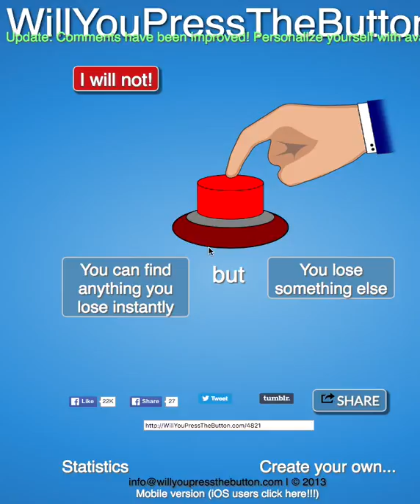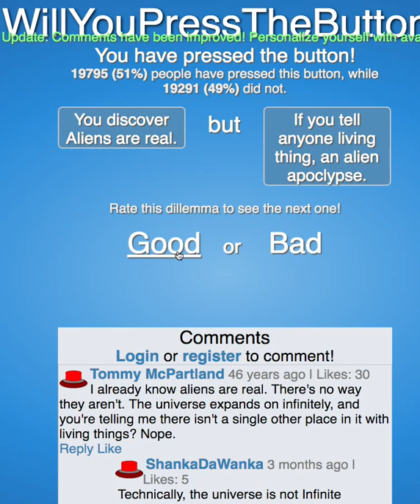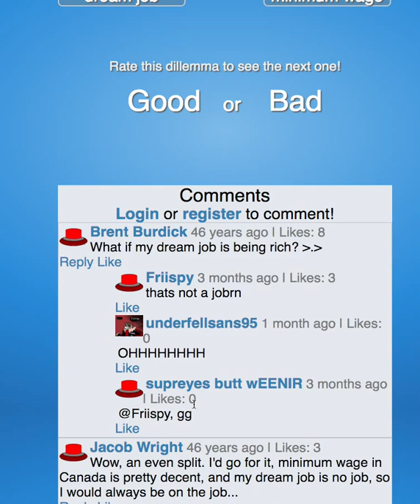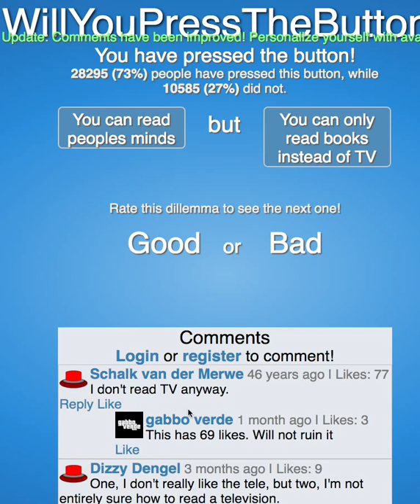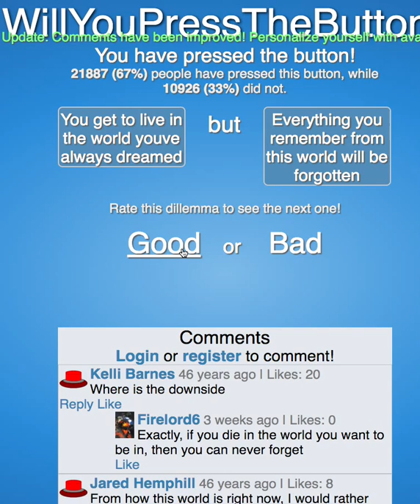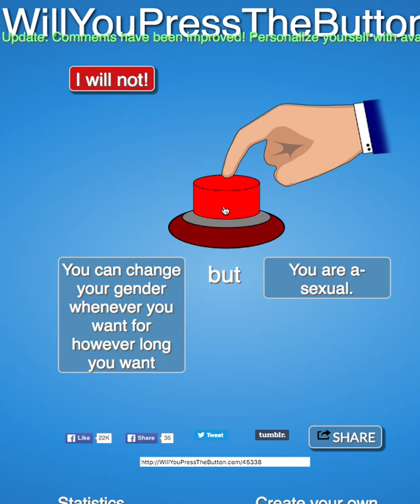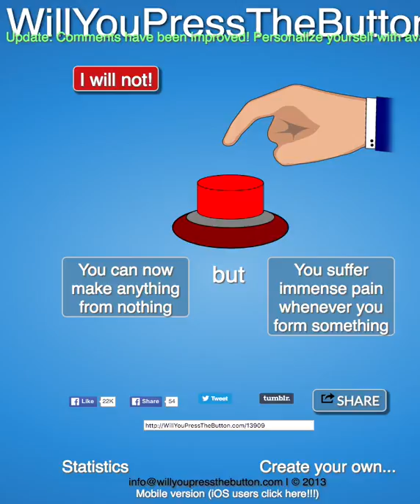Will You Press Teh Butt (UNEDITED)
Had to rush today, no intro, and uncut.